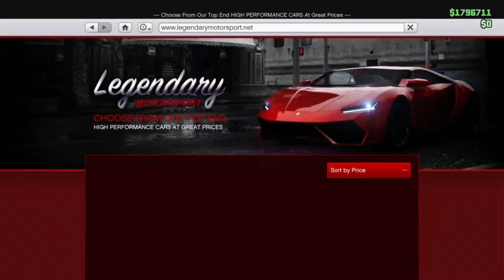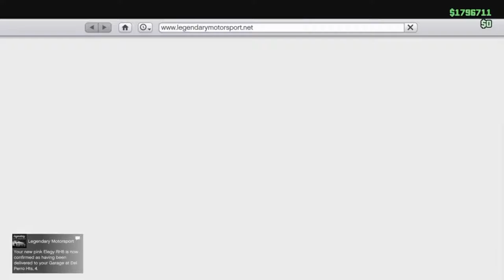*NEW* SOLO CAR DUPLICATION GLITCH 1.42 (SUPER EASY!)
**WHATS GOOD MY HOMIES! CHECK THIS OUT DOWN BELOW!!**

Wats up homies in todays video I show you how to do this super east solo money glitch!!! Heres what cha need!!'
1. A facility filled with cars.
2.another garage filled with elegys, or faggios, or any car you dont want.
3.CUSTOM PLATES!!
4.an elegy retro custom, or what ever car youd like to duplicate, from a garage thats not your facility or the one with your elegys in it.
Thats it!!

TIPS FOR PS4:
1.Make sure your in a busy lobby, the busier the better!
2.  When you go to switch sessions make sure you do it fast.
That's it now keep in mind when you're dealing with a glitch in the game there's no guarantee it's going to work every time but I found if you follow those 2 tips you'll hit it more often than not! Good luck!!
vvvvvvvvvvvvvvvvvvvvvvvvvvvvvvvvvvvvvvvvvvvvvvvvvvvvvvvvvvvvvvvv

I STARTED MY OWN CREW!!
If you want to join my crew I'm going to start